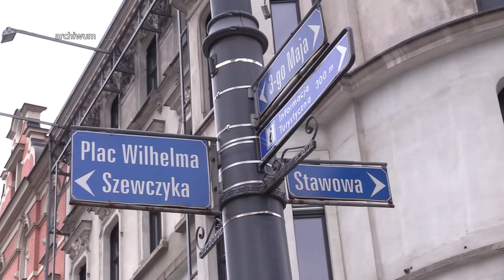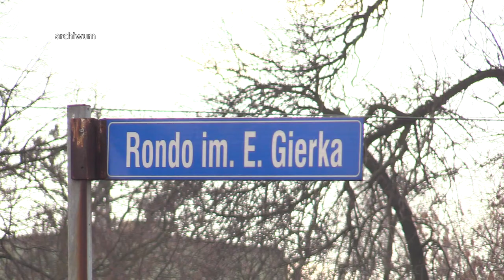Katowice: Plac Szewczyka zostaje Placem Szewczyka 17.05.2018